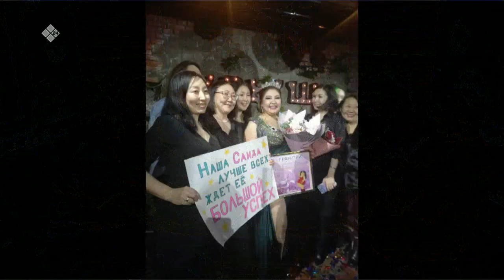«Якутск сегодня» (12.04.23)